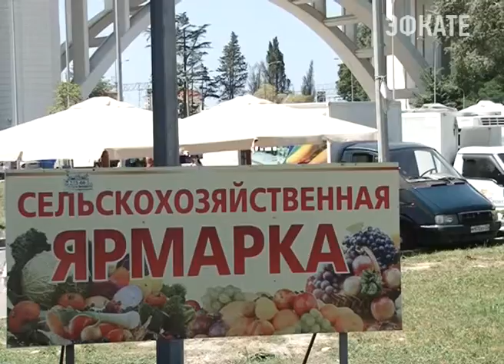Ярмарка на Мацесте будет работать всю неделю Новости Сочи Эфкате